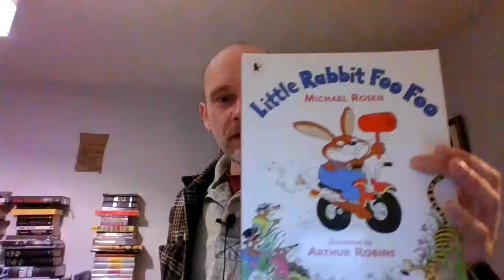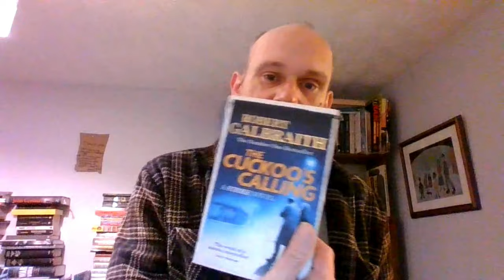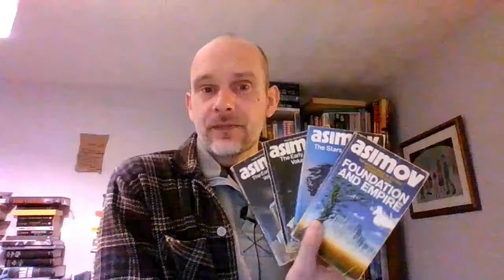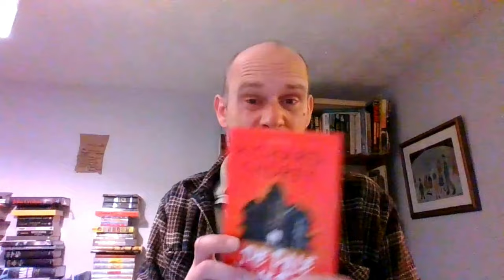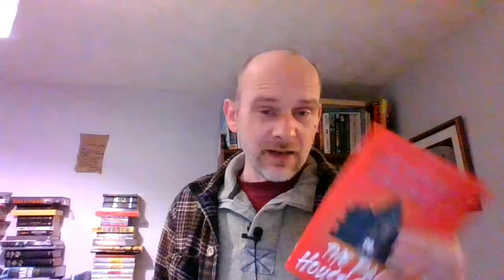Have You Seen My Sales? I'm Sure They're Round Here Somewhere!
A little list of all the things I use in my book selling enterprise.

100m (almost) of Bubble Wrap
(Same company stg-trading on ebay, you can get it a little cheaper if you buy bulk)